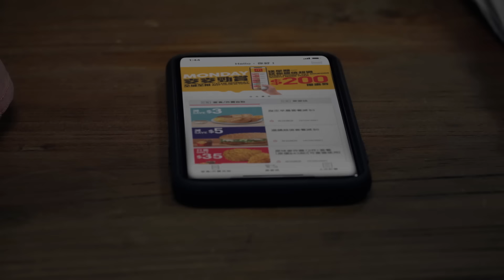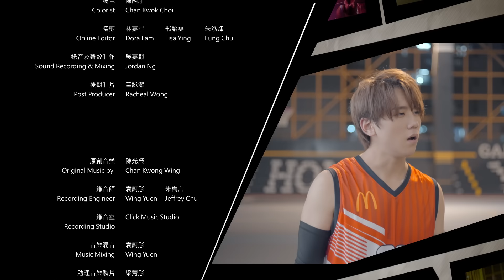麥當勞App：大姜真愛《男兒爭入樽》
【麥當勞App呈獻：大姜真愛🏀《男兒爭入樽》】
籃球場上主角第一💥，兄弟頂盡排第二！MIRROR三子——姜濤、Anson Lo同Edan為咗要爭奪籃球劇男一寶座👑，務求出盡絕招，以型取勝！今次未開波先開戰✊，睇下邊個先係導演眼中嘅籃神⛹🏻🔥！

嗱咪話無提你，記住睇到最後，唔好miss咗片尾彩蛋呀🥚

麥當勞App Order Pay Take唔使等就係型，仲未download ?